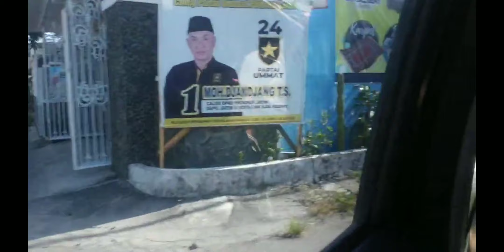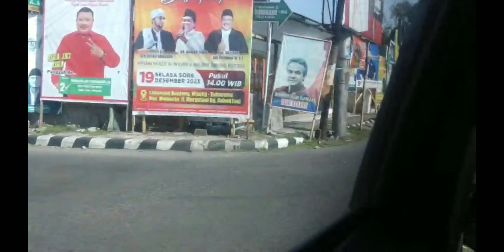January 28, 2024